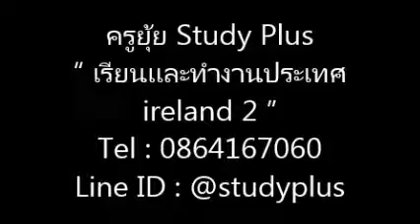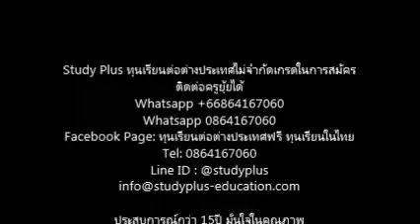เรียนเเละทำงานประเทศ ireland 2